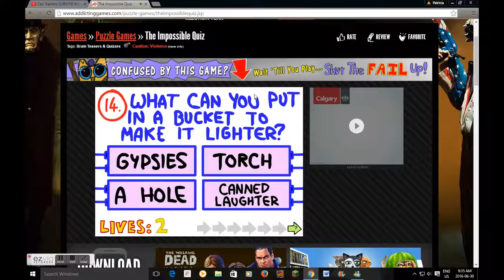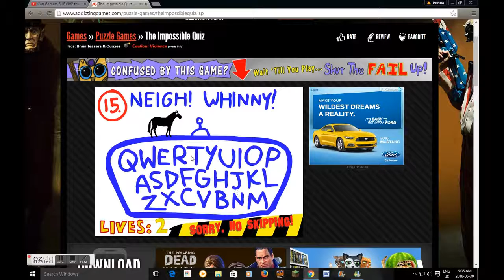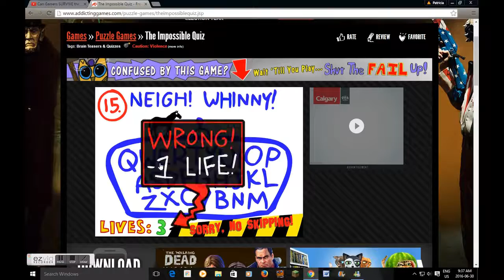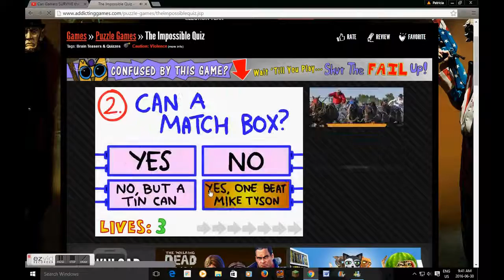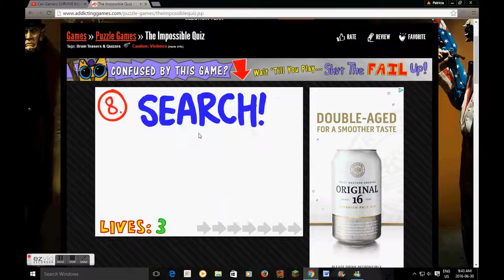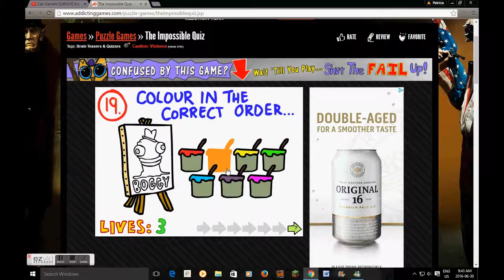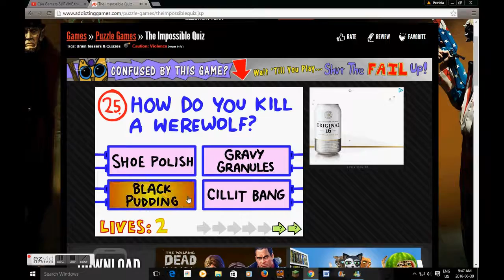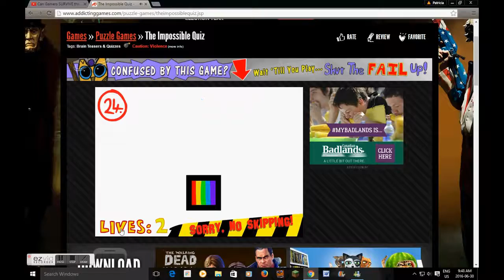Impossible quiz gameplay